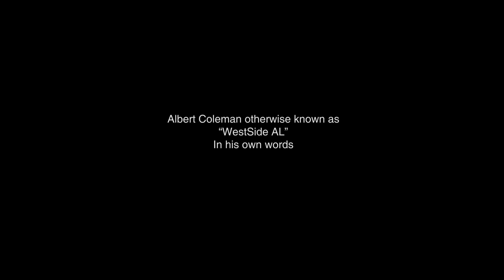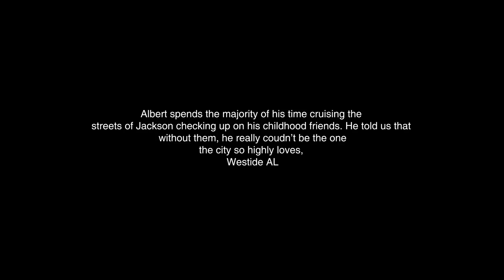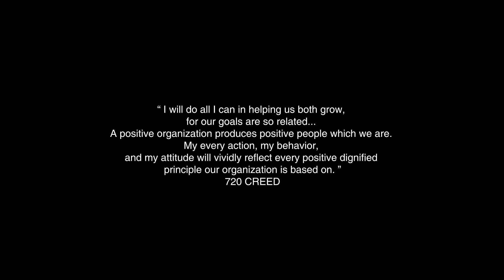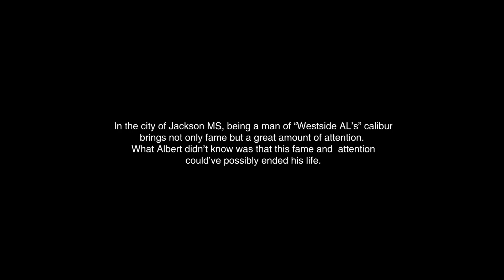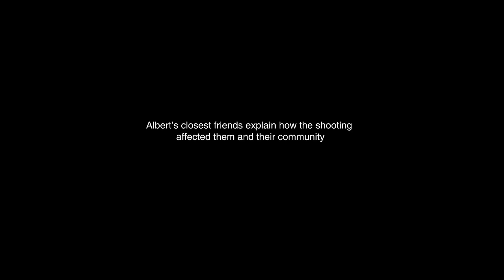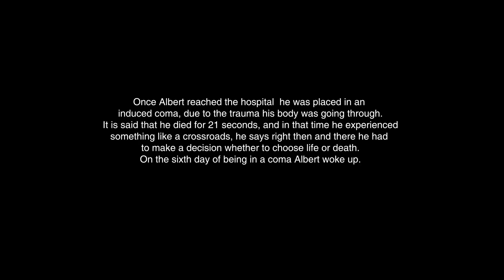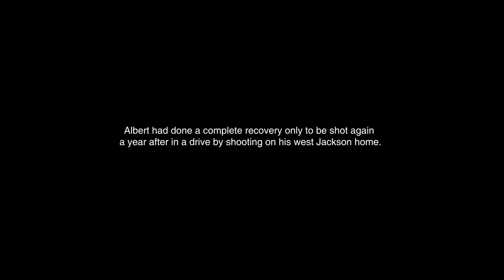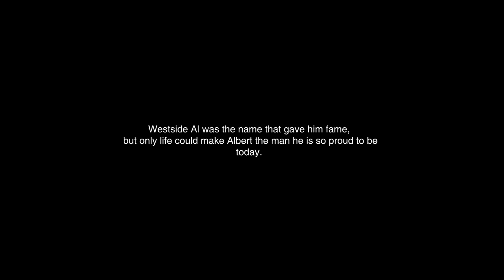Westside Al The Story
This is the story of Westside Al, aka Albert Coleman - A black man from Jackson MS. This documentary told in his own words describes the trails and tribulations that some black men have faced to become men in environments that may have been designed to suppress or influence black people negatively. But one man named Westside Al did not see his environment as such. He could only see the potential for future greatness for everyone in his surroundings. He knows that if he can change and value the love of life. Then so can his people.